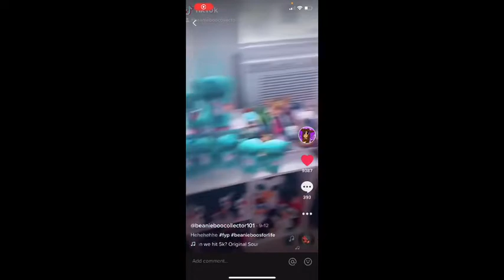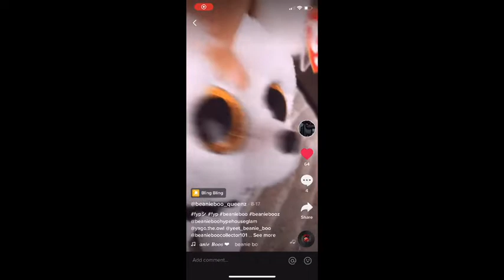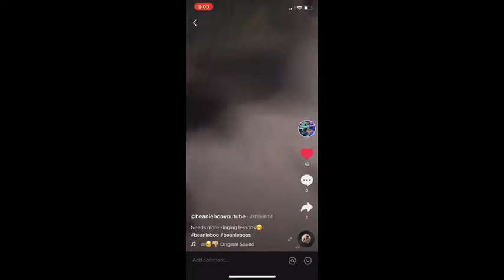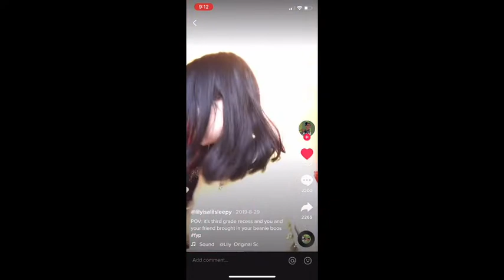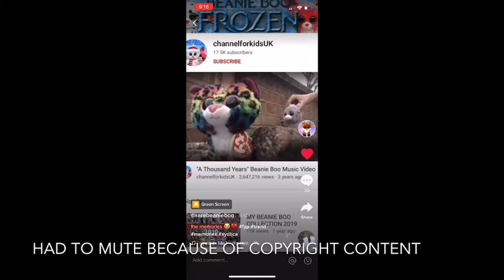Beanie Boo TikTok Compilation 5